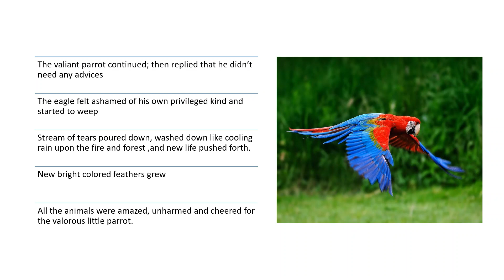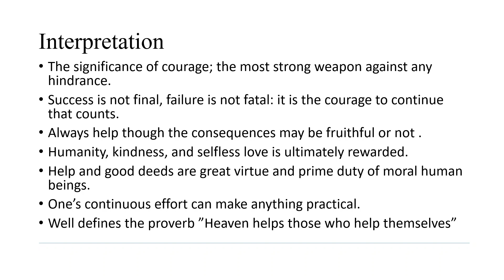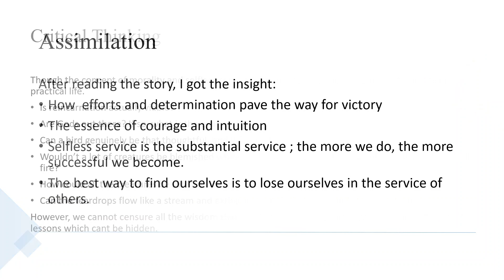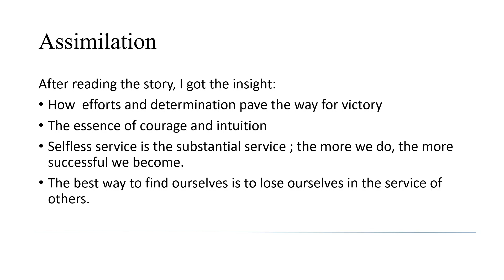The Brave Little Parrot